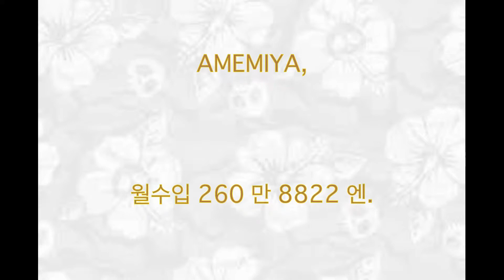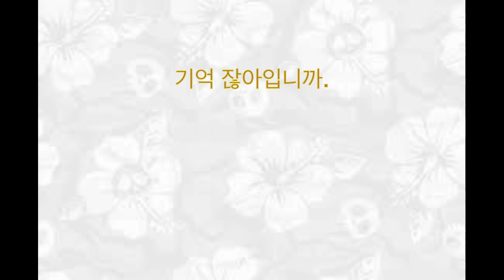AMEMIYA 월수입 국가에서 일 하시고, 월수입 260 만 8822 엔, 냉 중화면 시작했습니다 차